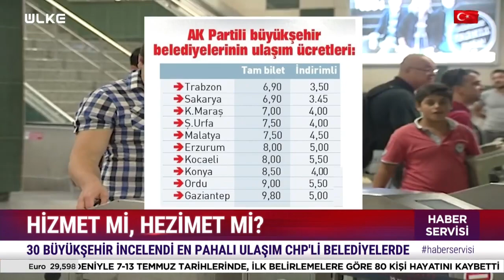İSTANBUL'DA ULAŞIMA METROYA ZAM GELDİ 15 LİRA OLDU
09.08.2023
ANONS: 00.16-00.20